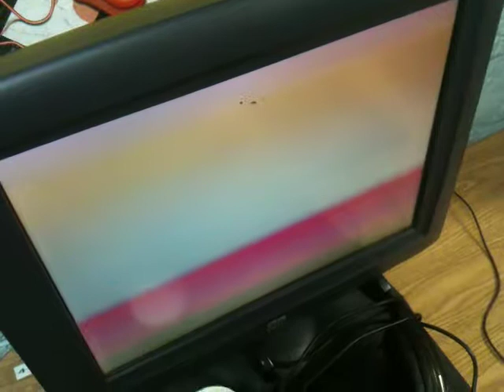Gabriel's Powerpoint Skills 2013